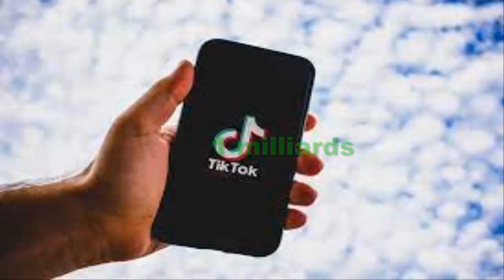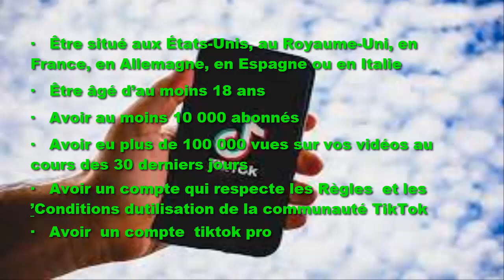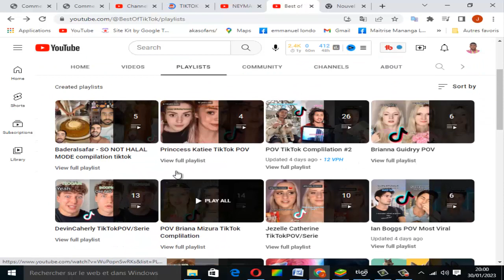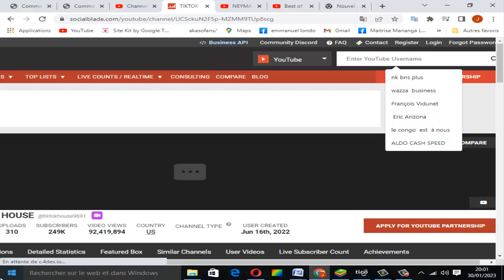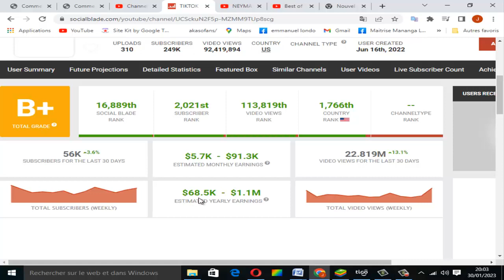Gagner de l'argent sur tiktok par orange money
Salut  à  tous!   Dans cette  vidéo,  nous  allons  voir  comment   gagner de l'argent  sur  tiktok  par  orange money. En  effet, Avec plus d’1 milliard d’utilisateurs actifs en janvier 2022,  tiktok est  parmi  les  marchés  en ligne  les  plus  importants. Elle se classe  la 6e plateforme sociale la plus utilisée au monde.
De nombreuses personnes  ont su  profiter   des enjeux   de ce  grand  réseau  et  gagnent déjà de l’argent sur TikTok. Certains  gagnent  quelques revenus  pour  compléter  leurs salaires  et d’autres  en ont même fait leur seul gagne-pain.

Vous  voulez  savoir  comment  gagner  de l'argent sur  tiktok par  orange  money ?  Je  vous  invite  à  suivre   cette  vidéo  jusqu’à la  fin  pour   avoir   des  plus  amples  informations.

Nous   allons  vous  parler  des  différents  moyens   pour  gagner de l’argent avec  tiktok. Nous  mettrons  aussi  une  nouvelle stratégies   pour  créer  des  vidéos  youtube  à partir  des  vidéos  qui  cartonnent sur  tiktok  et gagner de l’argent  avec. Et  enfin, nous  parlerons  sur  comment  recevoir  ses gains  à  travers  son compte  orange  money.

▬▬▬▬▬▬▬▬▬▬▬▬  Mes   articles  ▬▬▬▬▬▬▬▬▬▬▬▬▬

  ▬▬▬▬▬▬▬▬▬▬▬▬Livres   gratuits  ▬▬▬▬▬▬▬▬▬▬▬▬▬

Annonce   spéciale